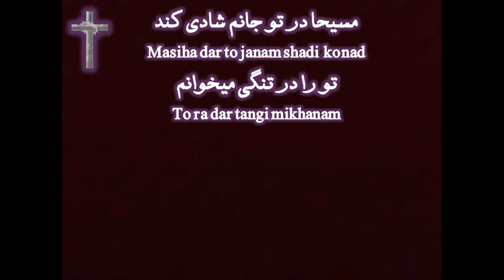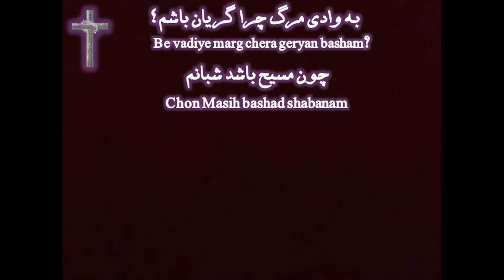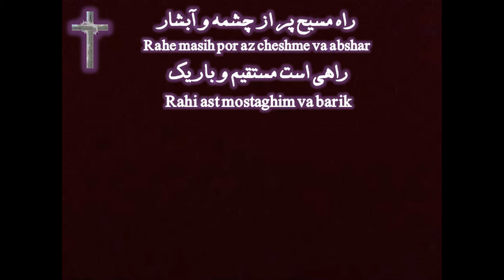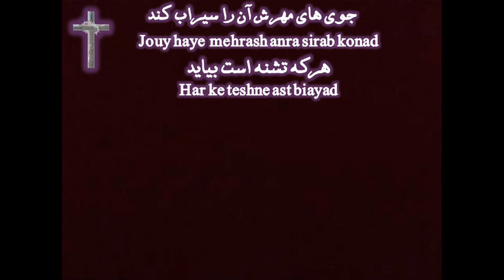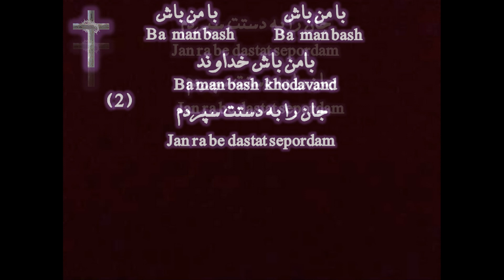Ba man Bash